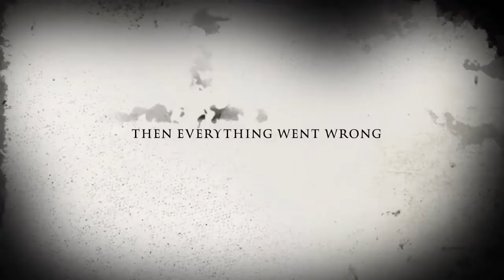Always Watching trailer